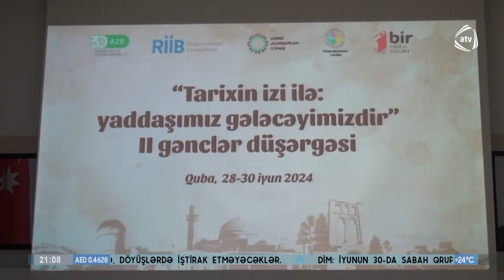Qubada gənclər düşərgəsinin açılışı olub